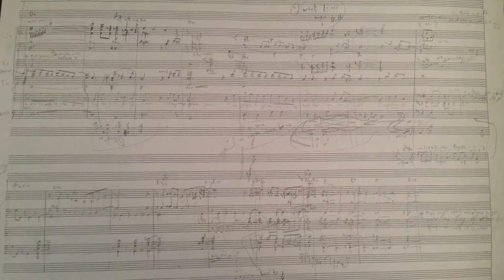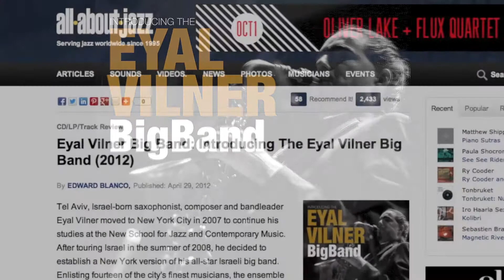Eyal Vilner Big Band's new album Kickstarter Campaign